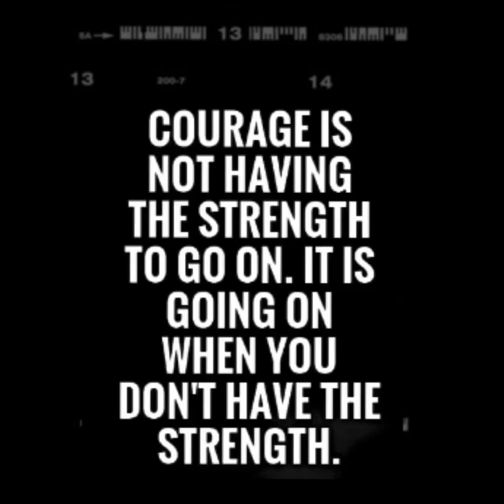THE BOX • A Living Documentary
Welcome to THE BOX • A Living Documentary.

We are all living in an ever changing world of dystopian chaos. In order to get through it we have to find a way to trust each other again. And we only do that by talking so join me for a night of TALK that combines street interviews with in person studio interviews. You will be a part of the building process of this digital one man show and vlogumentary. As I create digital graffiti using my philosophy and editing style of digital Kintzugi. Each episode will have a mini-documentary accompanying the podcast.

Join me for a socially relevant and powerfully compelling hour of talk as we discuss what it takes to survive in this world of dystopian chaos.

Art is supposed to disturb the comfortable and comfort the disturbed.  Don’t be afraid to tell your story. We are all our own history right now.
Instagram The Box • kirknoland
Facebook • Kirkland Noland Democracy Dies in Darkness. PLEASE SUPPORT AND FOLLOW THE BOX.